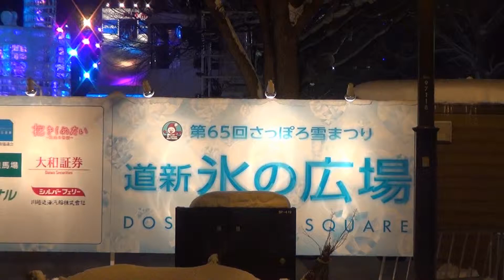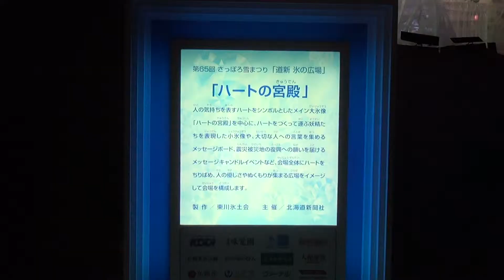2014 さつぽろ雪祭り 夜間ライトアップ(最終日) Sapporo Snow Festival light up at night．（Last day）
UpLoad:20140221
関連動画

◆なばなの里・ウィンターイルミネーション（その１）光の回廊/光の雲海/水上ｲﾙﾐﾈｼｮﾝ
◆なばなの里・ウィンターイルミネーション（その２） 祝・世界遺産 富士

＊＊＊　面白画像他／Funny Videos　etc．＊＊＊

音源は甘茶の音楽工房さんのフリー音源　「紅茶の時間」 を使用させて頂きました。